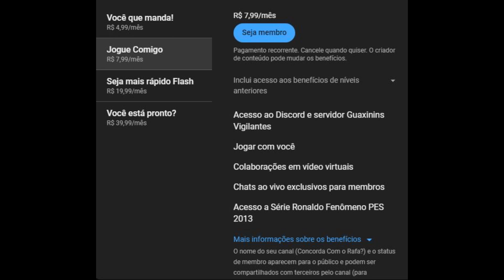PES 13- Rumo ao Estrelato #49 CR7 com narração do Silvio Luiz no Craque